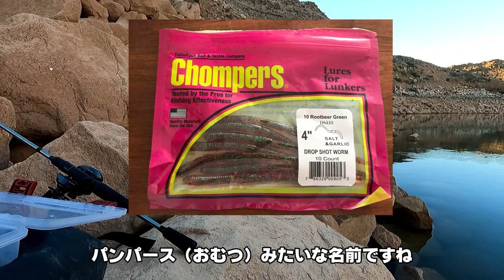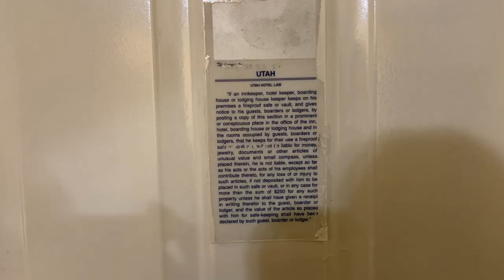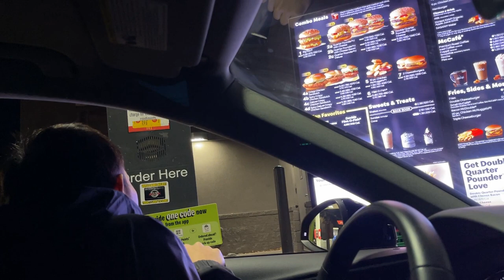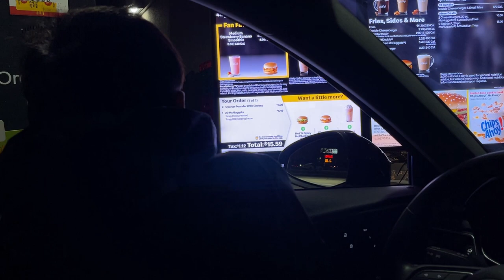【ユタ州🇺🇸バス釣り合宿】１日目。泊まったホテルのセキュリティゆるゆるだったけど大丈夫そ？w｜BASS FISHING Quail creek state park,Utah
関連動画👇👇👇👇

【バス釣り】初場所！ユタ州🇺🇸ガンロックリザーバーで釣りしたら爆釣した｜Gunlock Reservoir,Utah

【バス釣り】アメリカ🇺🇸でこんなリールが売られてました🎣🎉🐟｜Introducing Reel at Sportsman's werehouse.